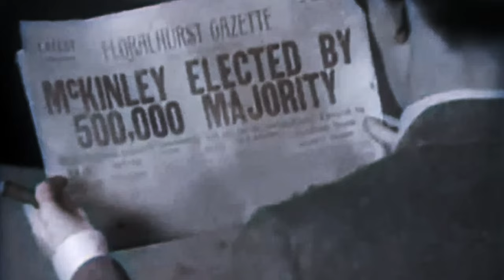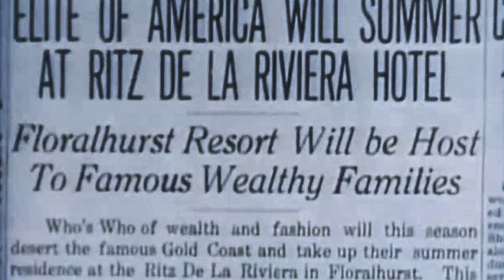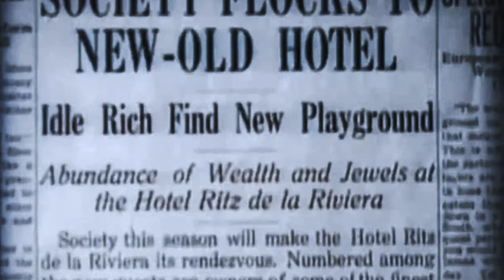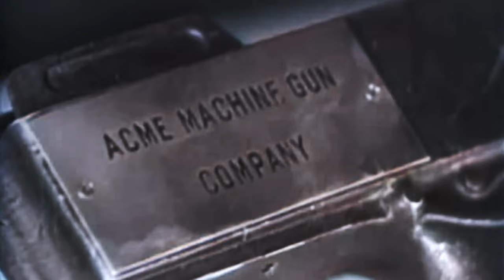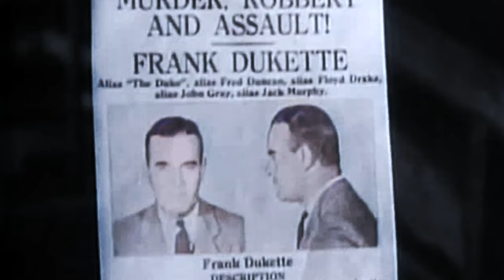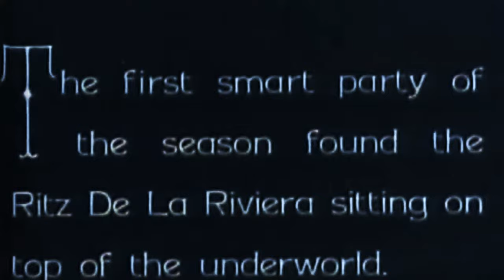1930s Comedy: Hook, Line and Sinker (4K Colorized)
Hook, Line and Sinker is a 1930 American pre-Code slapstick comedy directed by Edward F. Cline from a screenplay by Ralph Spence and Tim Whelan. It was the third starring vehicle for the comedy team of Wheeler & Woolsey (Bert Wheeler and Robert Woolsey), and also featured Dorothy Lee. It would be one of the largest financial successes for RKO Pictures in 1930.